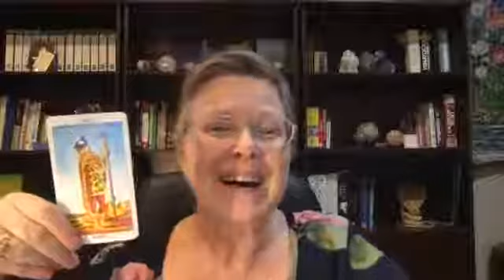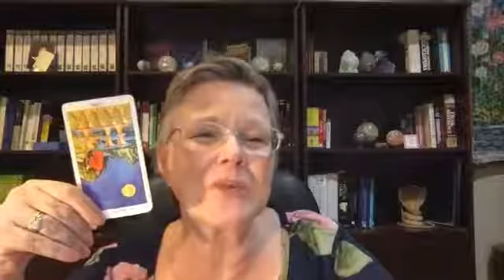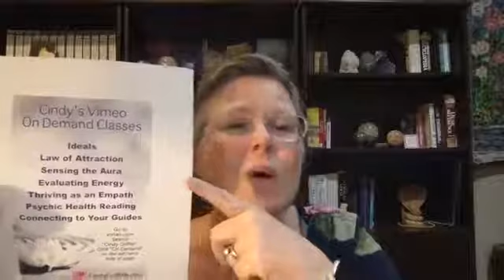Tarot Insights with Cindy Griffith September 16 - 22, 2019.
Find out what is ahead for you! Tarot Insights with Cindy Griffith September 16 - 22, 2019.